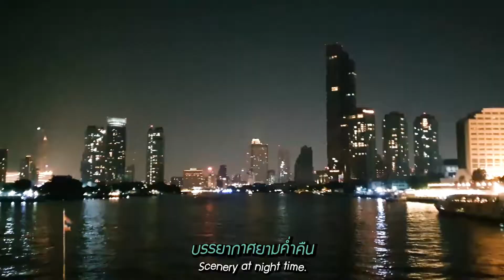Milky All About Thailand : Dinner Cruise @ Chao Phraya River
Milky All About Thailand This clip is about One of activity You Have To Do In Bangkok Thailand
 "Dinner cruise" in the Evening. Enjoy International Buffet ,nice music & Thai dance show with nice scenery along Chao Phraya River at night.
You will have nice & impressive Time around 2 hours on cruise.
It passes Grand Palace, Wat Po, Wat Arun etc. You  can enjoy nice and memorable time with your  friends and family.

Milky All About Thailand คลิปนี้ Milky จะพาเพื่อนๆ ไปพบกับอีกหนึ่งกิจกรรมทางเลือก ที่คุณจะได้สัมผัส บรรยากาศ ยามค่ำคืน บนเรือหรูพร้อมกับอาหาร บุฟเฟ่ต์นานาชาติ มีเสียงดนตรี และการแสดงแบบไทย ตลอดเวลา 2 ชั่วโมง
ทุกท่านจะได้ ล่องเรือ ชมบรรยากาศ แม่น้ำเจ้าพระยายามค่ำคืนอย่างประทับใจ